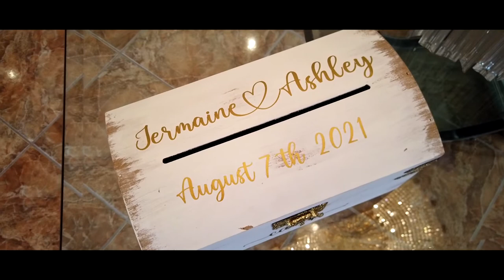Ashley & Jermaine's Wedding - Trailer